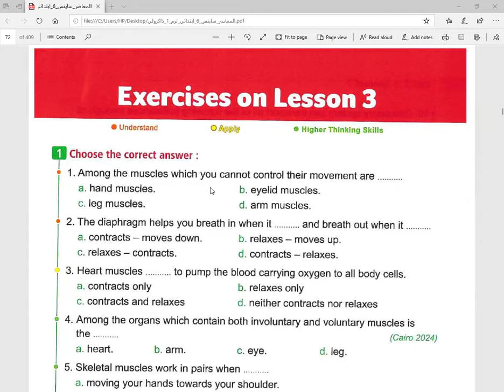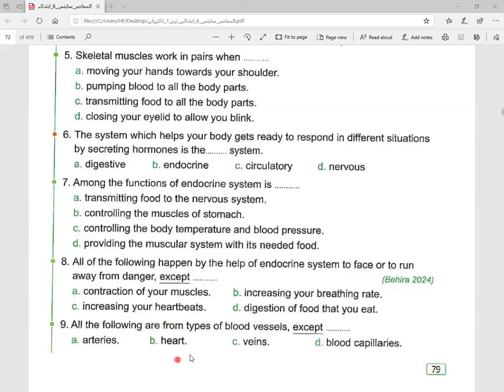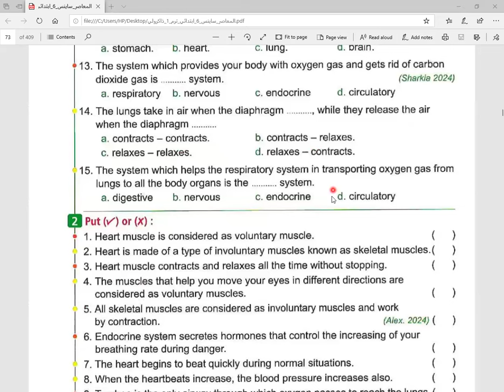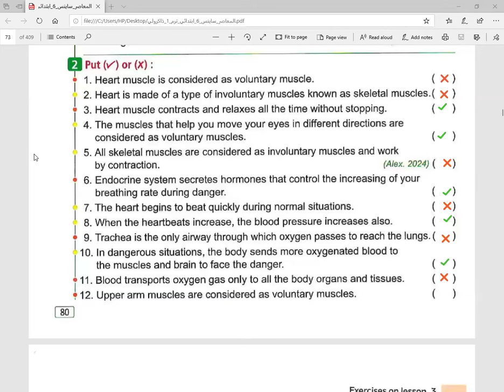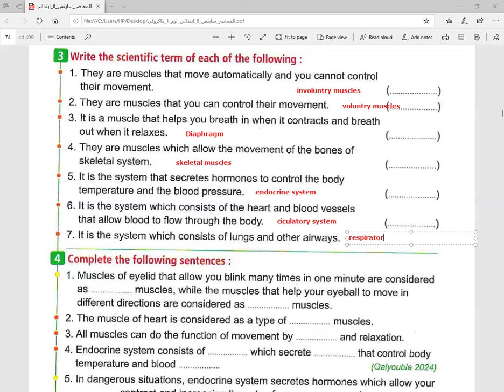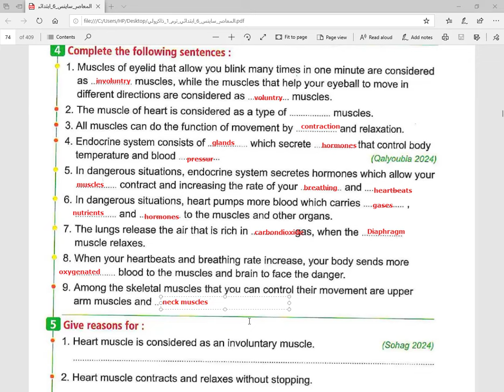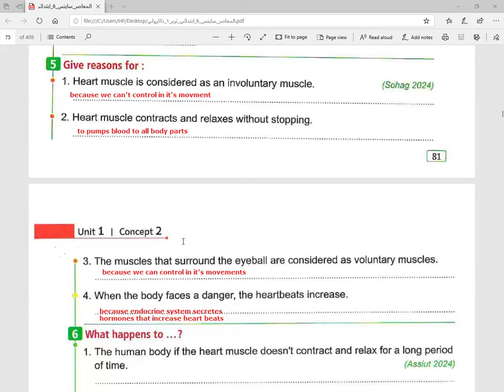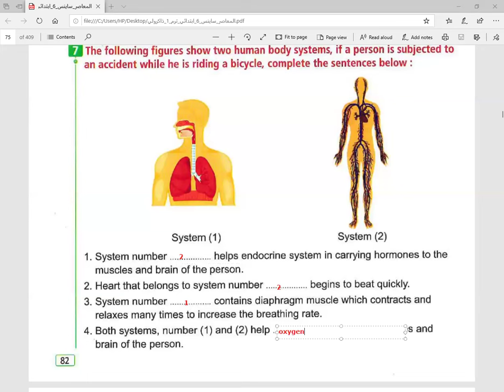ساينس الصف السادس الابتدائى التيرم الاول حل اسئله المعاصر الوحده الاولى الدرس الثالث concept 1-2